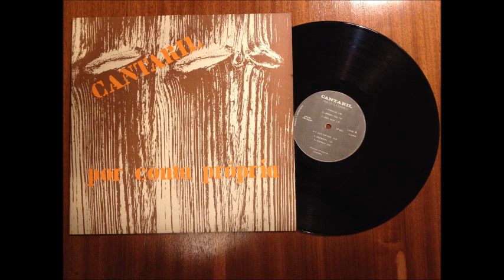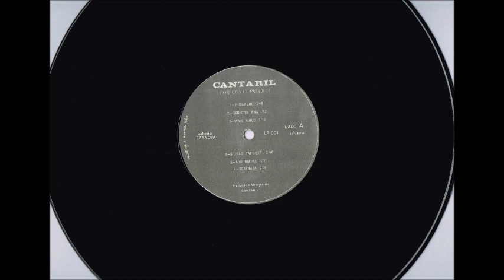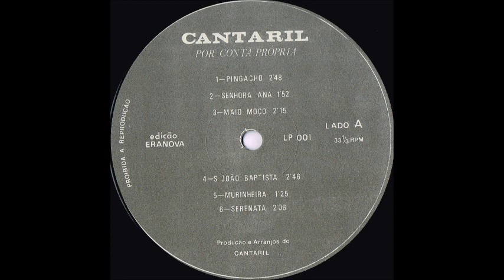Por Conta Própria - lado B 5 - Janeiras: Viva Lá; Casas; Boas Festas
Janeiras (Viva Lá; Casas; Boas Festas)

Quinta música do lado B do disco “Por Conta Própria”, o primeiro lançado pelo grupo Cantaril.

Lia-se na contra capa do mesmo:

Cantaril – Por Conta Própria

Cantaril diz-se do vento que sopra da Serra (da Estrela).
Vem de Cântaros (Gordo e Magro), que são duas grandes formações graníticas que existem na referida serra.

Cantaril é: Paula Tavares, Carlos Barata, Luís Nabais, Júlia Antunes, Samuel Marques, Paulo Cruz.
Este grupo de música popular anda nisto há algum tempo, já deu a volta a Portugal e arredores Galegas, foi a França, foi a Angola, gastou as orelhas e pestanas a espiolhar essas cantigas fora e sobretudo aprendeu a ter um grande respeitinho pela música que toca e canta.

Cantaril toca: Gaita de foles, flautas, palheta, ocarina, viola, viola braguesa, bandolin, cavaquinhos, bombo, caixas, adufes, ferinhos, trancanholas e precussões entre as quais piano e outras coisas mais...

Lado A
Pingacho, Senhora Ana, Maio Moço, S. João, Murinheira, Serenata.
Lado B
Tema de Venda do Cepo, Sete-estrelo, Alvorada de tamborileiro, Alvorada, Janeiras (Viva lá, Casas, Boas Festas), Laranjinha.

O disco que agora aparece é realmente feito por conta própria e a duração é mais curta para que as contas ($$) também o fossem. Mas vai limpinho, honesto, consciente de que era possível fazer melhor, ter emendado, mas que nesse caso o preço do produto final seria outro, menos popular e mais “tradicional”.
Grande parte deste trabalho foi baseado em recolhas de Michel Giacometti e Fernando Lopes Graça.

Produção, arranjos e capa Cantaril.
Técnico gravação – Rui Remígio
1984/85